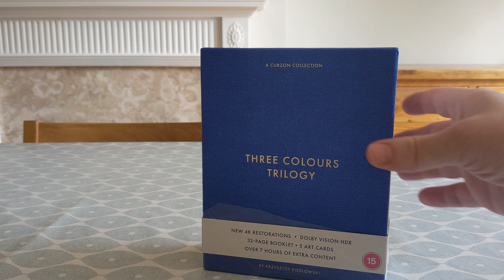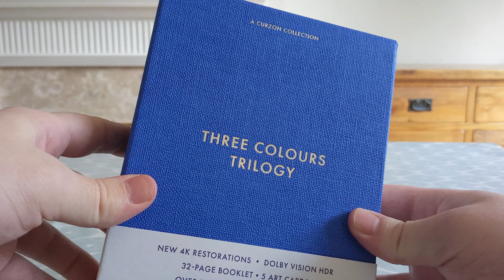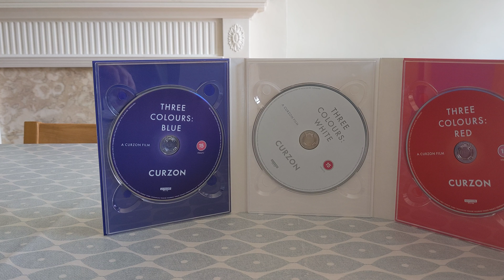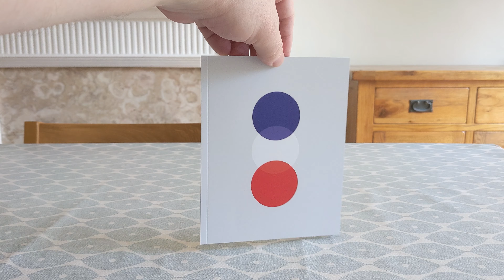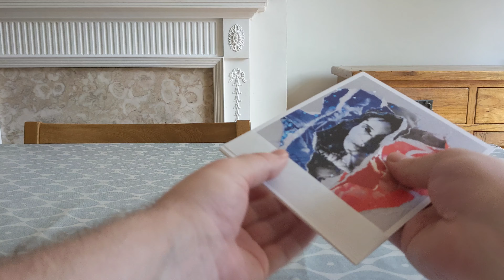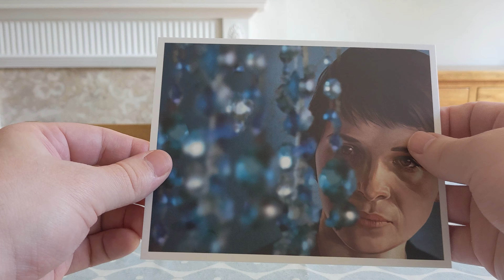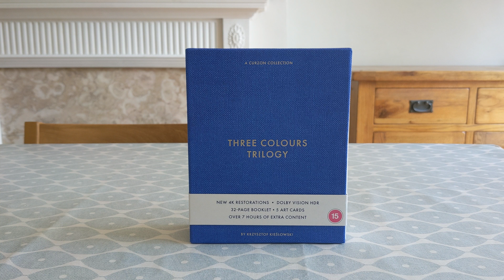THREE COLOURS TRILOGY | A CURZON COLLECTION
Hello fellow collectors, I hope you are all doing well today. Today I have an unboxing of the newly released Three Colours Trilogy by Krzysztof Kieślowski, all newly restored in 4K from Curzon.

It is presented in a sturdy cardboard slipbox which is covered in what feels like fabric material which feels quite premium. Inside is another sturdy cardboard slipbox, and then inside that is a digipack.

Included is the three films on 4K disc, also on bluray disc which have the special features, and a bonus bluray which includes 12 of his short films.
Included in the set is 5 art cards, and a 32 page booklet which includes a new interview with Julie Delpy.

Apologies for all the airplane noises! As soon as I cracked it open they seemed to be flying over head every minute!